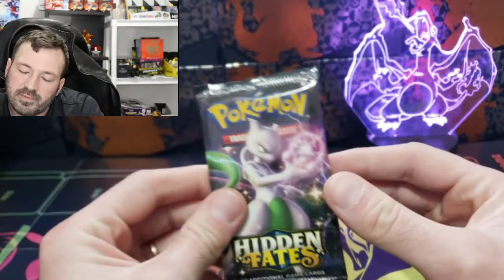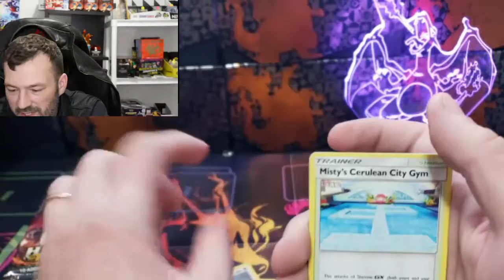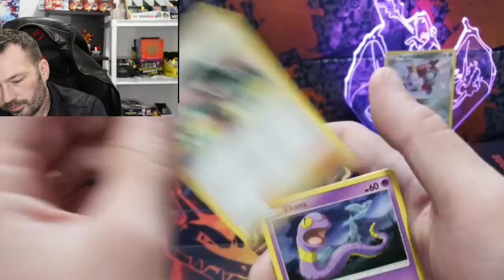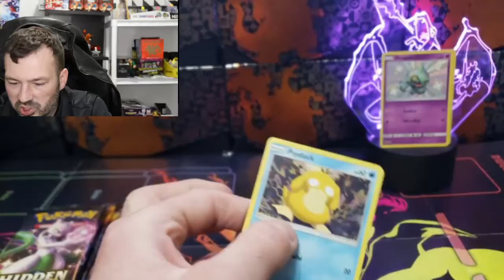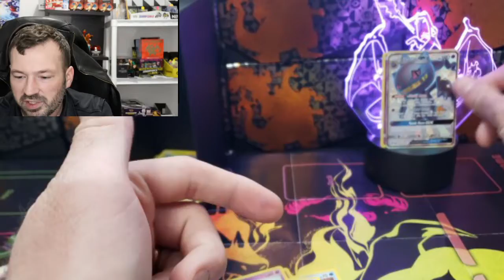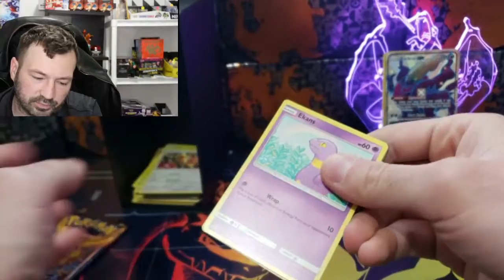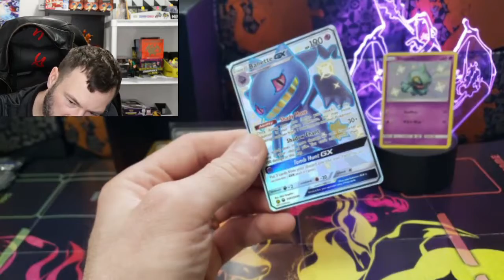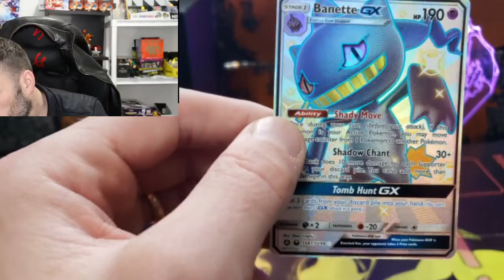Hidden Fates, why so serious...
I keep telling myself I'm DONE with this set and keep opening more and more. The insanity never ends! How far do I have to go to pull the Shiny Charizard! How can I keep the motivation to continue! out of these 8 packs, I can't complain! I did have decent shiny pulls! well worth the buy-in investment.